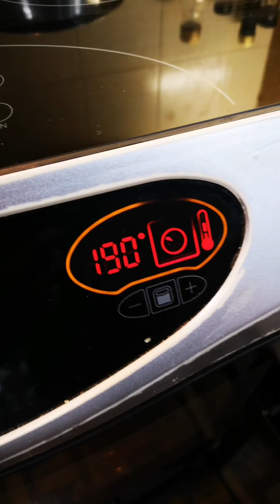How to cook the Lamb Chops (sheep meat🐑)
How to cook one of my favourite English dinner foods.  The Lamb Chops (sheep meat🐑)